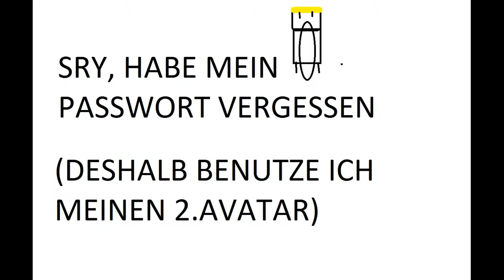Alle Nennen Mich Tourist! - KOGAMA OSTRY PVP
Alle Meinen Ich wäre Ein Tourist! NEIN!